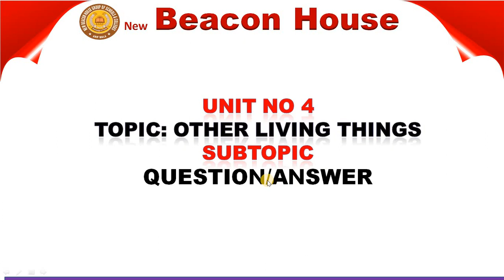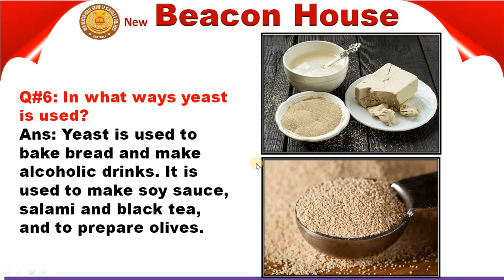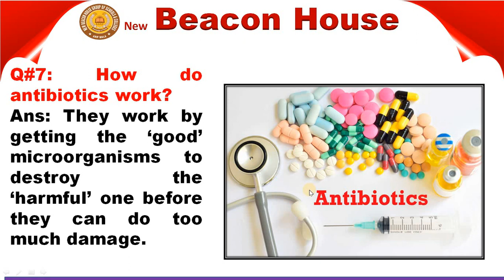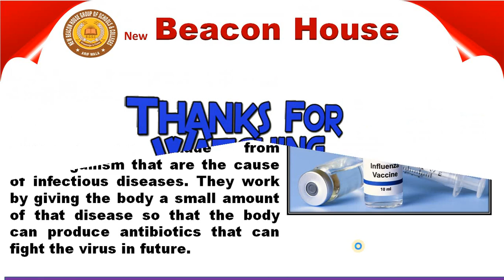Other Living Things Unit # 4 Class 5 Sci Lec# 25